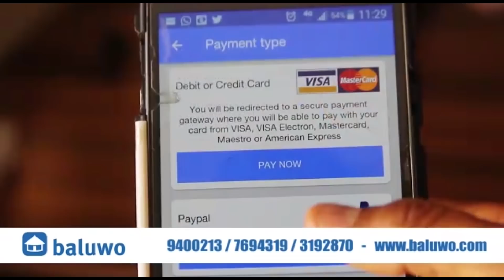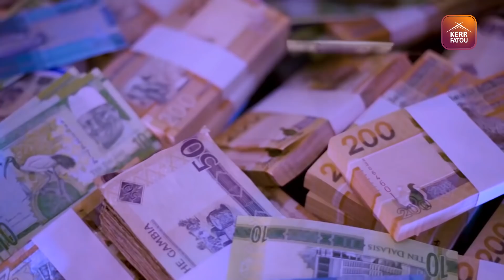The Playlist SO2 EP2 With ENC